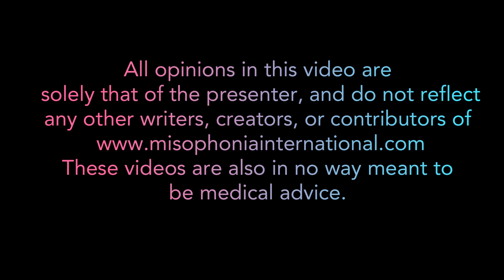The Misophonia Treatment Scam: What You Need to Know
The Misophonia Treatment Scam: What You Need to Know. Shaylynn from Misophonia International exposes unproven therapies for this neurological condition.  This video raises awareness about the importance of evidence-based practices in treating neurological disorders like misophonia. Discover why some clinicians offer these unverified treatments and how to protect yourself from potential scams.

CHAPTERS:
00:00 - Misophonia and Behavior Therapy
01:18 - Evidence-Based Practice in Therapy
02:45 - Risks of Exposure Therapy
03:15 - Avoid Unapproved Misophonia Treatments
04:18 - Reasons Against Certain Therapies
04:49 - Questions to Ask Your Therapist
05:44 - Overcoming Silence in Misophonia